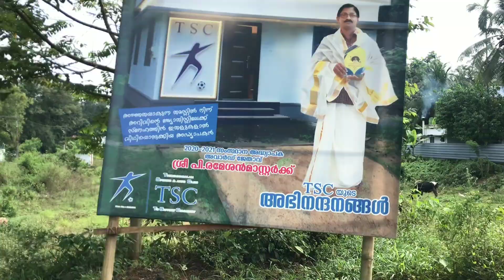Day 18kasaragod to kanyakumari by walk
kasaragod to kanyakumari by walk